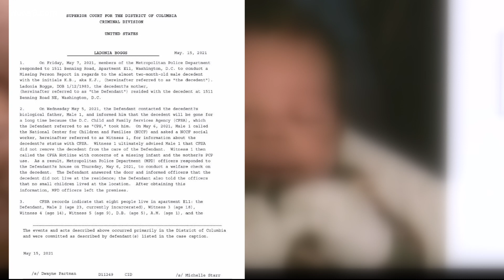DC missing 2-month-old's: Court documents share further insight behind disappearance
The baby's mother faced a judge Saturday and is charged with felony murder and tampering with evidence amid her 2-month-old son's disappearance.